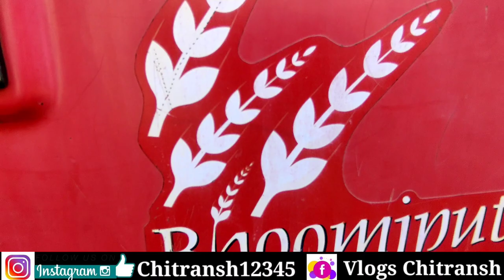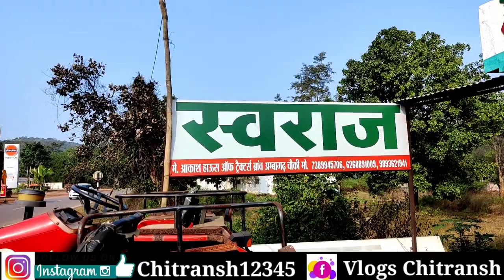सेकेंड हैंड ट्रैक्टर अंबागढ़ चौकी छत्तीसगढ़ ✨|| डोंगरगांव | Second Hand Tractor Chhattisgarh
सेकेंड हैंड ट्रैक्टर अंबागढ़ चौकी छत्तीसगढ़ ✨|| Second Hand Tractor Chhattisgarh || Vlogschitransh

Seconshandtractorambagarch owki#Vlogschitransh#Secondhandteactor chhattisgarh

Yours Queries
Second hand Tractor Ambagad chowki Chhattisgarh |
Second hand tractor Mahindra Dongargaon Chhattisgarh |
Used Tractor Mahindra Dongargaon Chhattisgarh |
Used Tractor Shaktiman Dongargaon Chhattisgarh |

में आकाश हाउस ऑफ ट्रैक्टर्स
स्वराज ट्रैक्टर्स , ट्रॉली एवम कृषि उपकरण के अधिकृत विक्रेता
अंबागढ़ चौकी रोड छत्तीसगढ़

Hello friends ❤️

राधे राधे 🙏🙏